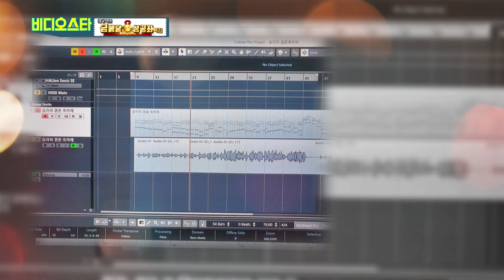슬리피를 위한 유재환의 깜짝 축가 선물♥ l 비디오스타 l MBCevery1 l EP.262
▶ 슬리피, 방송 최초로 공개하는 예비 신부를 위한 러브 송♥
▶ 유재환, '104KG-›68KG' 역대급 감량, 유지어터 꿀팁 대공개
▶ 돌아온 동은봇 '김동은' 끝없는 레몬 먹방에 김숙 경악
▶ 메이크업 아티스트 이경은, ＂카리스마 배우 김성령 = 신생아＂ 폭탄 발언